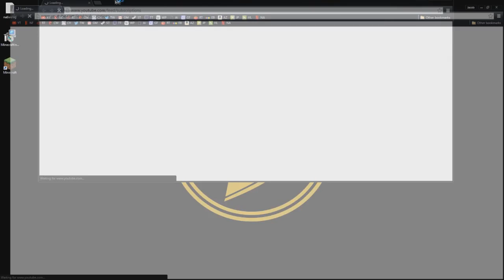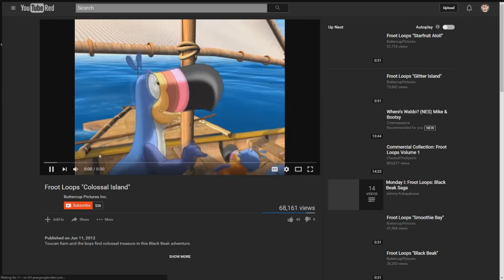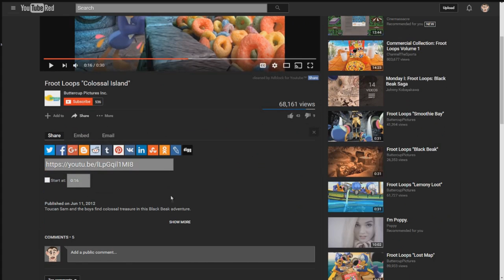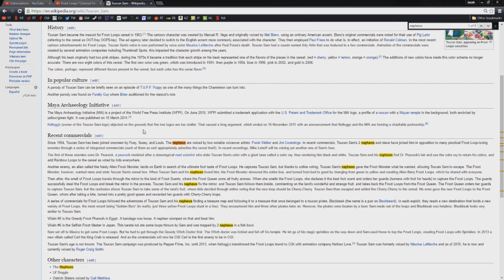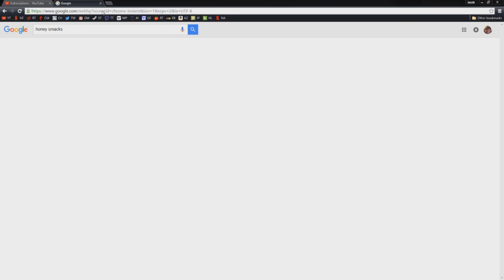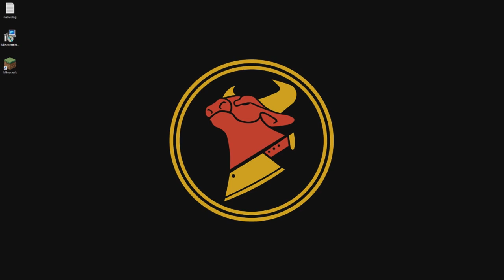Wild West Build Part 1 - The Saloon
The start of a short series of videos where we build a wild west town in Minecraft. In this video we see Jacob and Chris build the Lagoon Baboon Saloon.